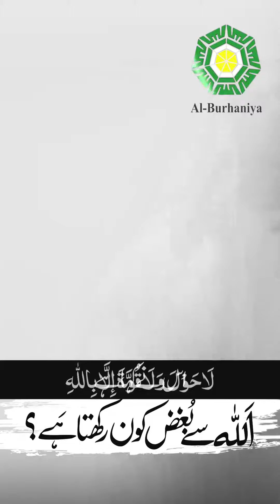اللہ سے بغض کون رکھتا ہے Allah se Bughz kon rakhta hai? | Latest Bayan 2023